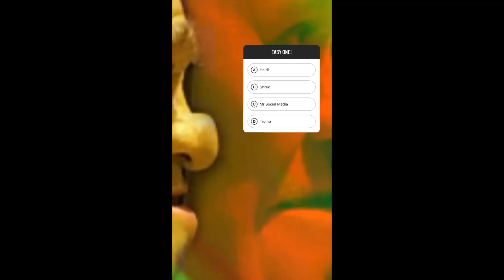20 10 2021 - Tokio Hotel Instagram Stories I - IX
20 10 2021 - Tokio Hotel Instagram Stories I - IX